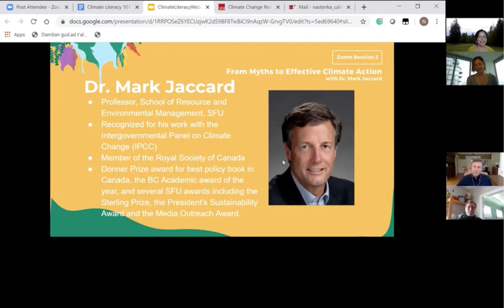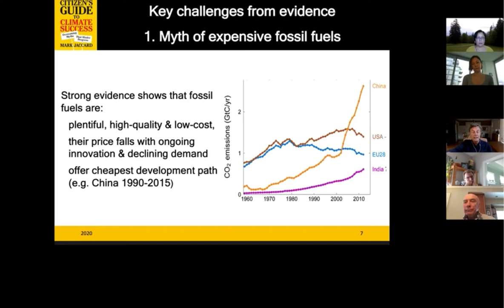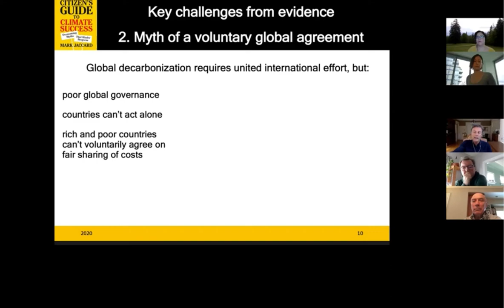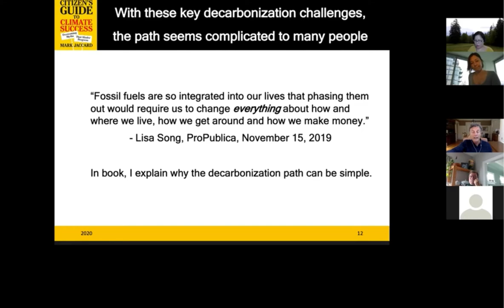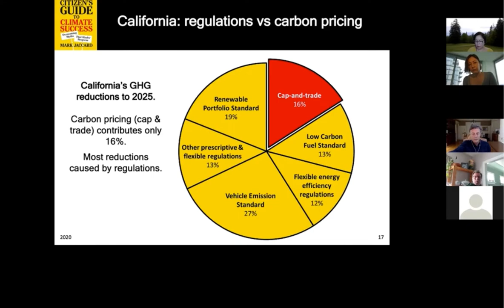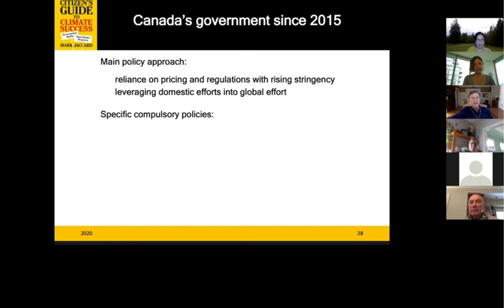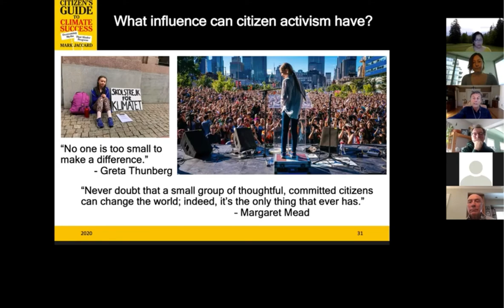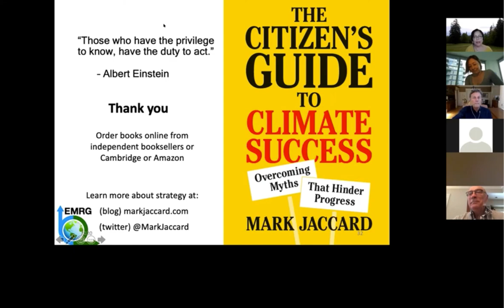On a Path to Climate Success: From Myths to Effective Climate Action | Mark Jaccard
Dr. Mark Jaccard will speak on how climate-concerned citizens can overcome myths that hinder us from acting in time to prevent extreme climate impacts. Their actions can involve personal consumption choices (electric vehicles, heat pumps) but these only have an effect if citizens are also engaged in the political process and civil society to elect and support climate-sincere politicians. These personal and collective efforts must align with and foster a global strategy of decarbonization, especially in developing countries. Come to the talk to find out what is required on a simple path to climate success and what you can contribute.

SPEAKER: Professor Mark Jaccard
• Recently named an SFU Distinguished Professor.
• Known for his work with the Intergovernmental Panel on Climate Change (IPCC), and a member of the Royal Society of Canada for his research using economic models to assess climate policies.
• Has won the Donner Prize for best policy book in Canada, the BC Academic of the Year Award, and several SFU awards including the Sterling Prize, the President’s Sustainability Award, and the Media and Outreach Award.
• Has also been arrested for blocking a coal train.